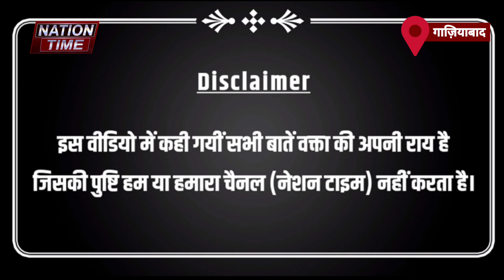मणिपुर कांड पर BJP बुरी तरह फंस गई, मगरमच्छ के आंसुओ से बचना मुश्किल? | Modi | Viren singh | Tribes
YOU TUBE.